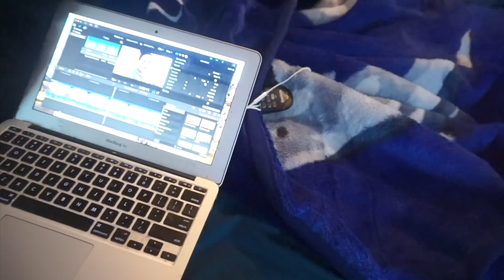WE GOT ANOTHER DOG!?! The Breed We’ve Been Looking For!!!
Baby Registry
We hit 36K

Other products we use:

SQUARE TRADE PROTECTION PLAN

Rachel Ray Pot Set:

HEY everyone! We are a Army Family currently stationed in Alaska. We vlog our day to day lives the good and the bad...but regardless of anything we always try to stay positive and ALWAYS silly and REAL! My name is Kiara (25) and I am a stay at home mom to our baby boys Decorey(8) and Jericho(3) and our dog Kacey. My husband Desmond (35) is in the U.S Army...We are left Alaska in Dec.2017 and now we are living in Texas...  follow us on our journey here in Alaska and to everything else that we will experience!